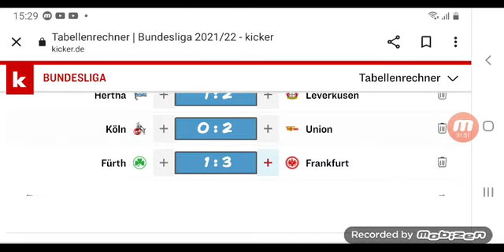Bundesliga Prognose 11. Spieltag (21/22)